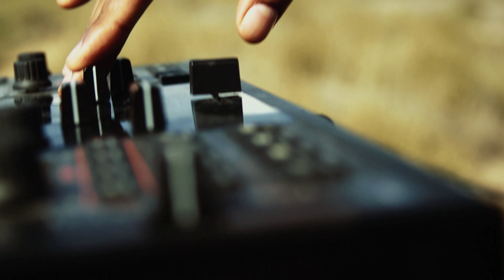The Chase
New video from Rich Rogers off his upcoming music project "TheField Trip" shot & directed by E. Nunley! When your dreams are just a step away from reality. The Chase begins.